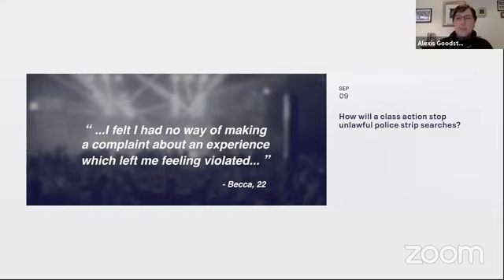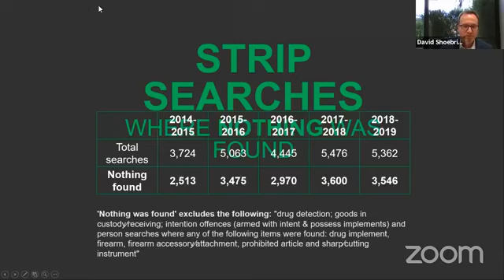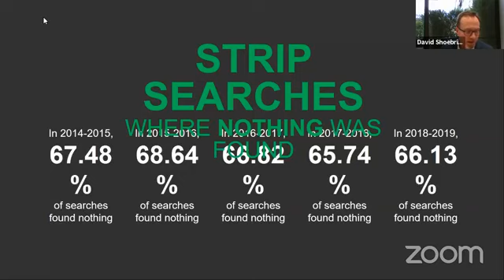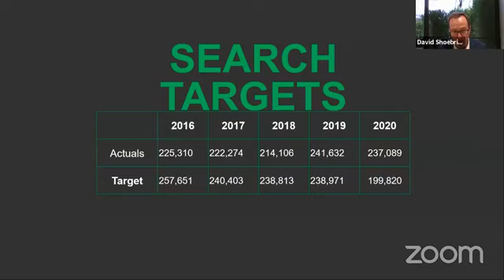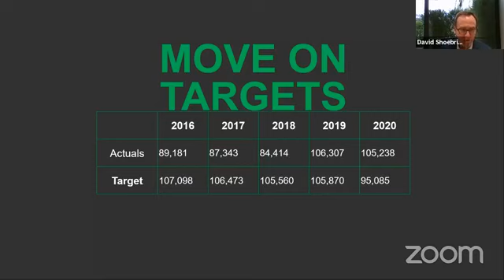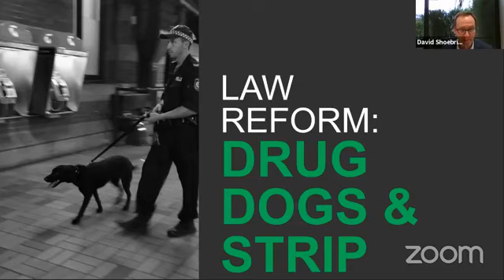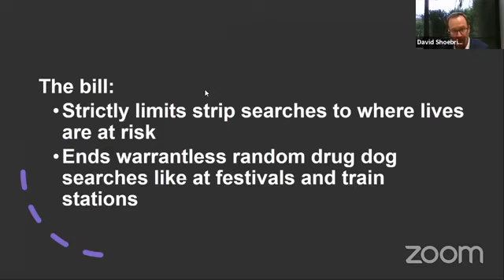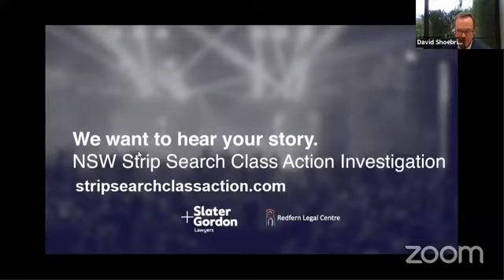Webinar: How will a class action stop unlawful police strip searches in NSW?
In May, Redfern Legal Centre (RLC) joined forces with Slater and Gordon Lawyers, calling on people to register their interest in a class action against NSW Police for unlawful strip searches.

This webinar looks at the current problems with NSW strip search law, the reasons for the increase in searches and the impact a class action may make towards preventing this harmful and invasive practice.
Speakers:
• Samantha Lee – RLC Police Accountability Solicitor
• David Shoebridge – Greens MP, NSW Parliament
• Ebony Birchall – Senior Associate, Slater & Gordon Lawyers